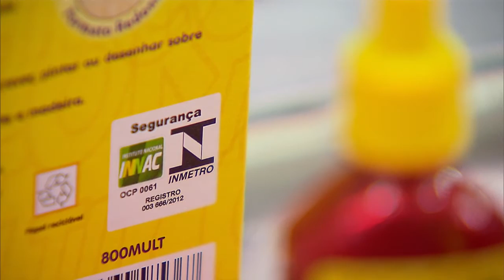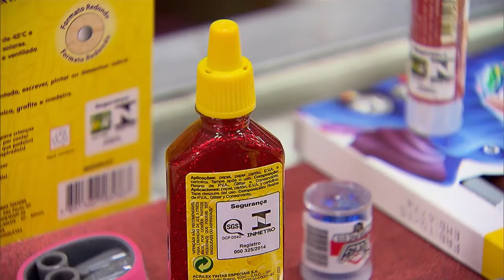Material escolar deve conter selo do Inmetro para garantir qualidade do produto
NBR NOTÍCIAS - 02.02.16: O início do ano é o período de compra de materiais escolares. Para garantir a qualidade dos produtos, deve-se observar a presença do selo do Instituto Nacional de Metrologia, Qualidade e Tecnologia (Inmetro). O objetivo é evitar acidentes e colocar em risco a saúde de crianças que utilizam estes materiais. O selo de identificação deixa evidenciado que os produtos foram aprovados nos itens de segurança.